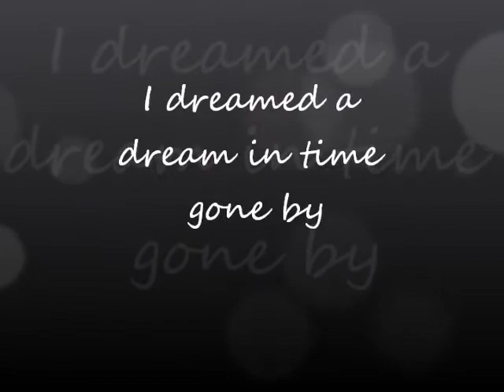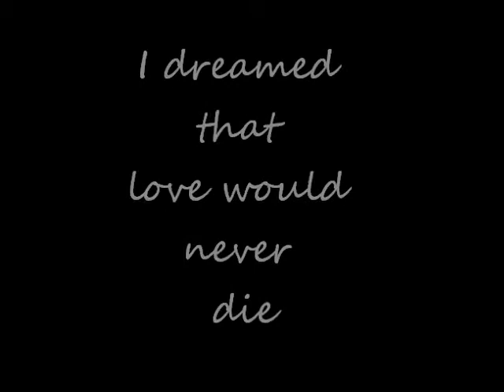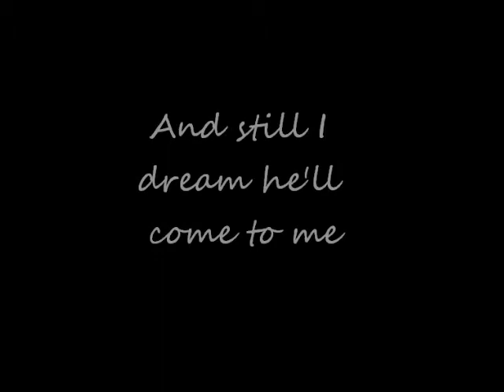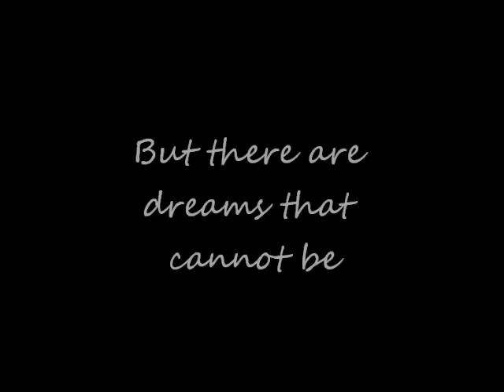i dreamed a dream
My Version of I dreamed a dream from Les Miserables.